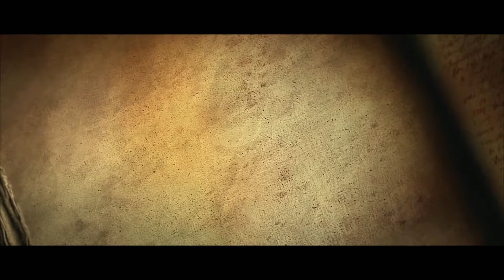New Boulder Barb Raekor GR 127 in 8:01 min. Diablo 3 Season 26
Like ♥️ and Follow me please! 😉